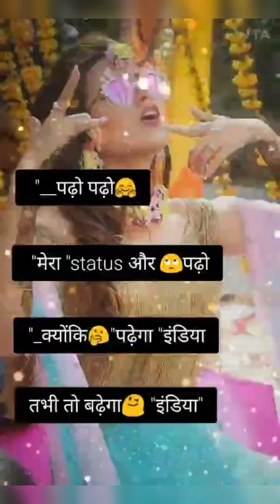Tik Tok girl beast viral🔥2020 ||Tiktok star girl vs boys viral video🔥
Created by Md Haidar Ali